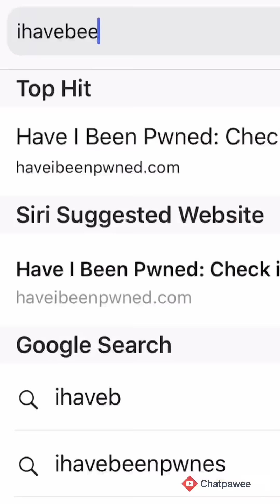หยิบมือถือเช็คด่วน!!!เมลใครโดนแบบนี้รีบแก้ค่ะ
ข่าวล่าอาทิตย์นี้ อีเมลกว่า700ล้านบัญชีเสี่ยงโดนปล่อยพาสเวิร์ดมห้ผู้หม่หวังดีแฮคไปเลยฟรีๆ จากจากการไปแฮคบริการ2000กว่ารายการ ในเวบ ทุกคนเสี่ยงโดนหมด ซีสอนวิธีเช็คว่าเมลคุณโดนไหมใช้มือถือเช็คได้เลยค่ะ